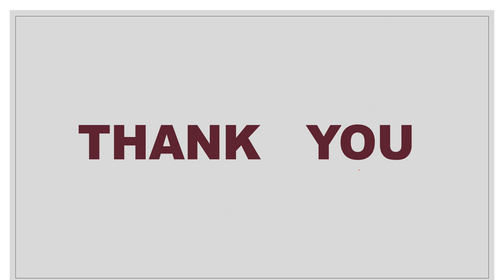GOVT JOBS PORTAL MAHA SHIVRATHRI OFFER || 10% DISCOUNT ON ALL PAID COURSES || GJP TELUGU APP